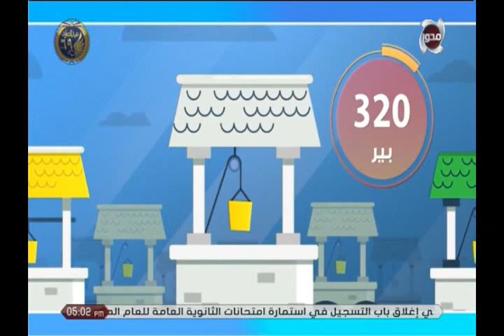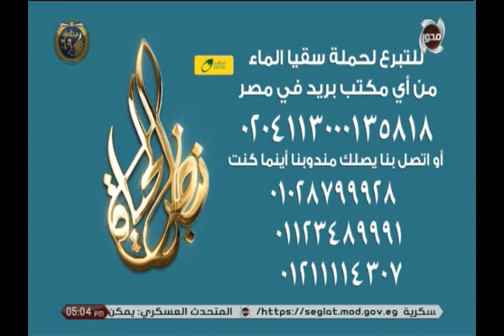أما_بعد | إسلام أمين : من عظم ثواب سقيا الماء المرأة البغي التي دخلت الجنة في كلب